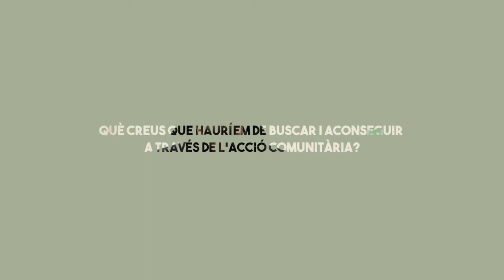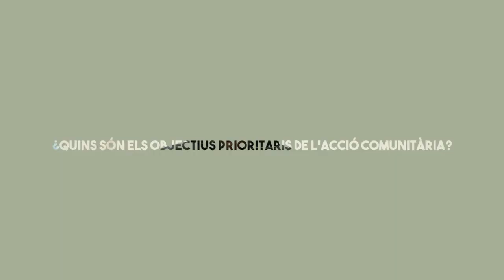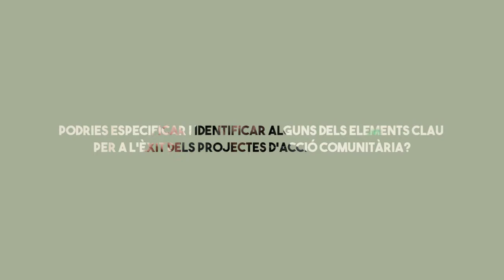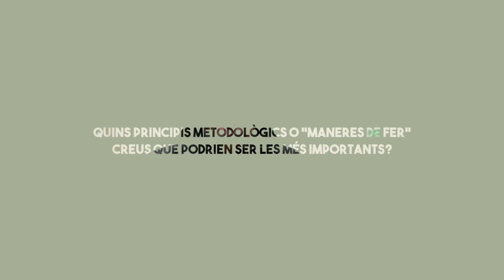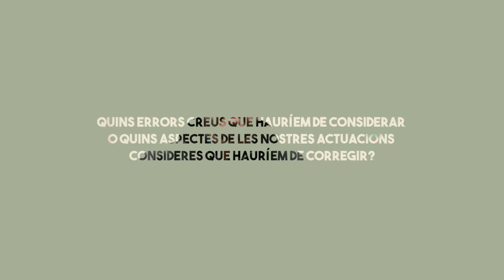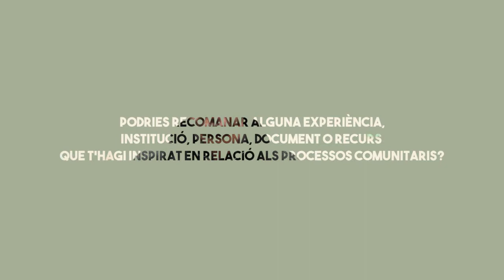Jornades Internacionals d'Acció Comunitària. Entrevista a Fernando García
Fernando García, vinculat a la cultura comunitària i membre de l’espai mARTadero de Bolívia, un projecte de desenvolupament social a través de l’art i la cultura, parla sobre metodologies, objectius i punts clau a tenir en compte a l’hora de dissenyar accions comunitàries.
“Visualitzar allò que fem d’una manera més clara, impactant, simbòlica, per poder avançar. Posar en joc la intel·ligència col·lectiva i el treball col·laboratiu". Més Informació de les Jornades Internacionals d'Acció Comunitària